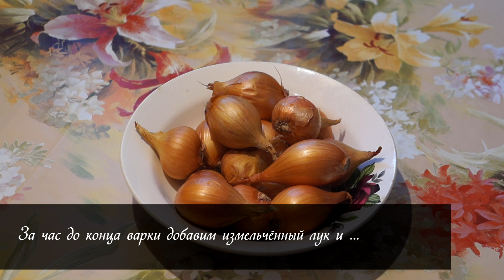Паштет из рыбьих голов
Состав:
Рыбьи головы
Душистый перец, соль, 50 г растительного масла.

Приготовление:
Варим рыбьи головы 5-6 часов.
За час до конца варки добавим измельчённый лук и …
… и натёртый на тёрке морковь. Добавим соль.
Головы сварились. Теперь 2 раза пропустим через мясорубку.
Добавим чеснок (кидаем в мясорубку).
Добавим растительное масло.
Паштет из рыбьих голов готов.